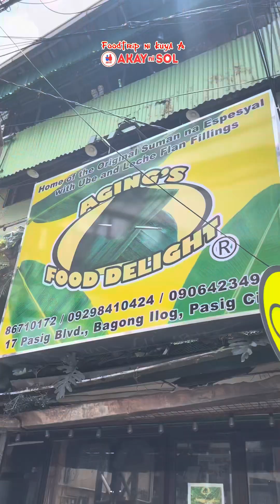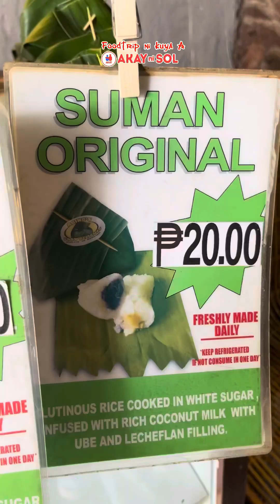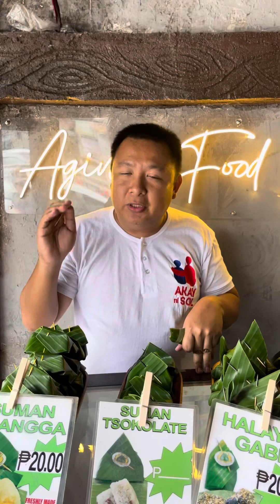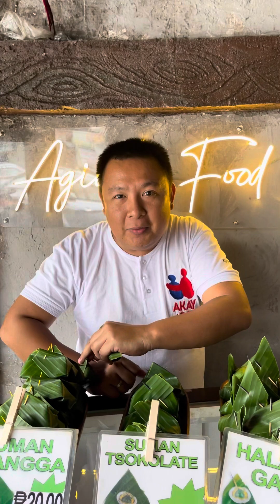SUMAN with FILLINGS